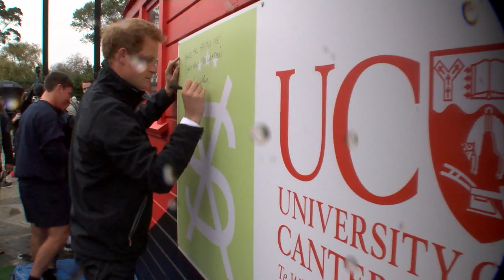Prince Harry signs the SVA shed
Prince Harry, UC, SVA